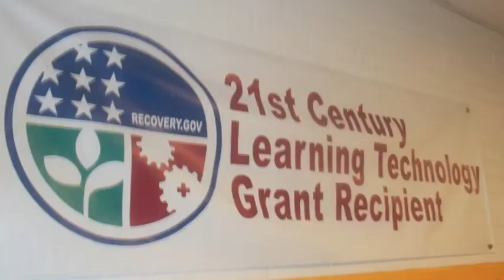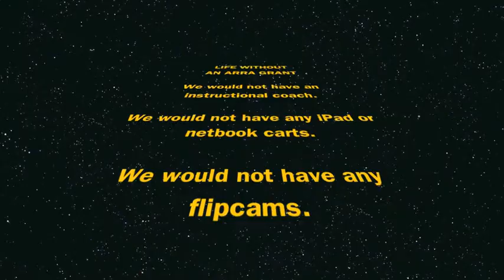Warrensville HS ARRA Final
This is the Final 2.5 minute video done for grant requirements.